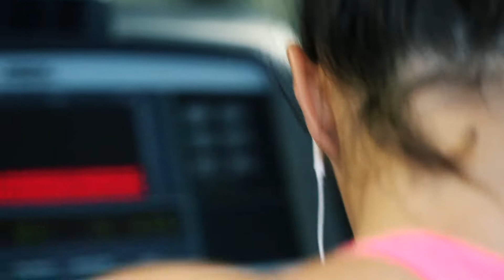Balatonfüredi Szabadidő és Konferencia Központ - 2019.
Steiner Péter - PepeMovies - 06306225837